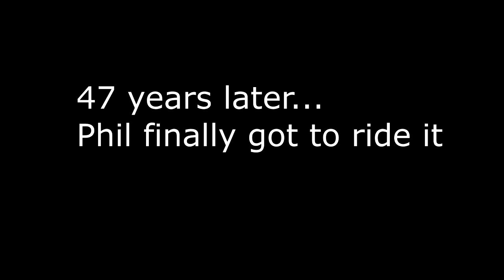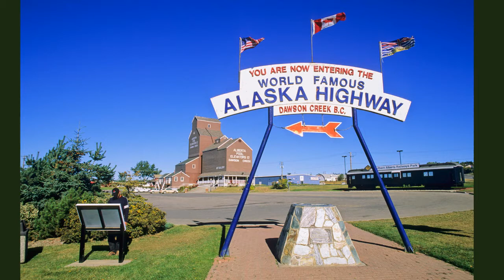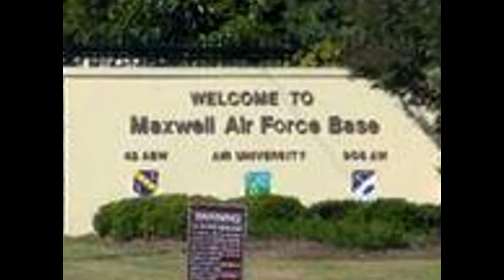Marler History Part 2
Quick history of Charles & Ruth's  Air Force assignments in various parts of the United States.  Through their efforts, each place was made home and fun for their children during the years 1945 to 1970.